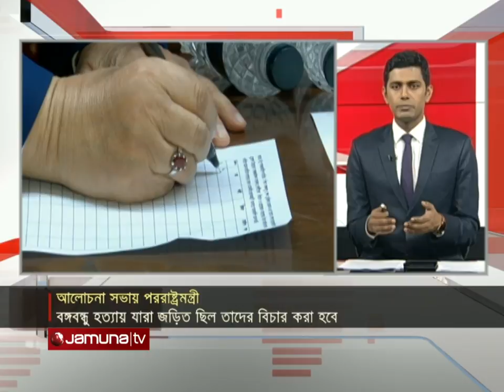সব খবর | Sob Khobor | 12 AM | 02 December 2021